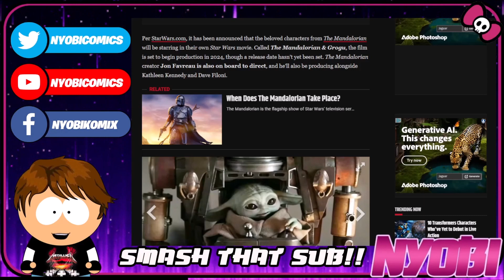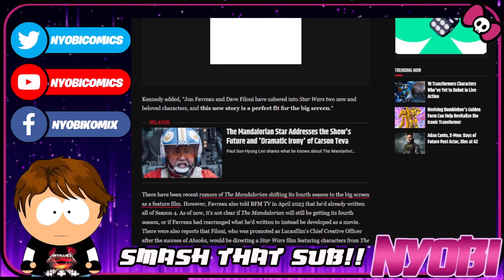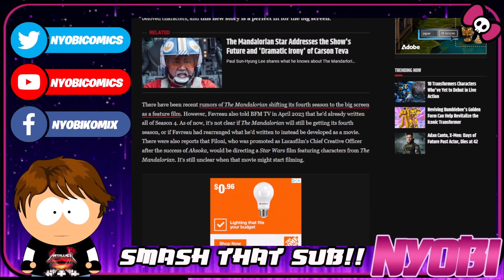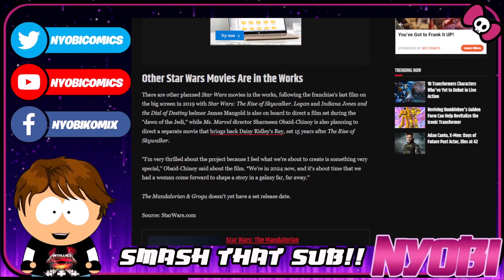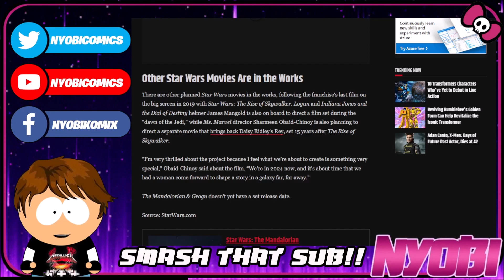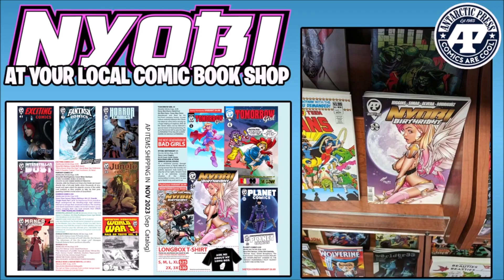BABY YODA TO STAR IN HIS OWN STAR WARS MOVIE!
BABY YODA TO STAR IN HIS OWN STAR WARS MOVIE!  Baby Yoda will be on the silver screen in his own Star Wars movie, may the force be with you! Jon Favreau to Direct.

MY EBAY STORE!!

Hey, this is LP, writer and creator of the indiecomic book Nyobi. I do live streams throughout the week on youtube and Twitch. .